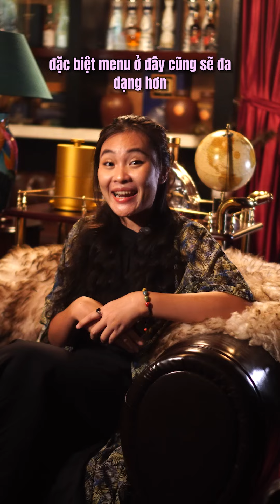Các mô hình quán bar phổ biến ở VN hiện nay!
Mng muốn tụi mình nói thêm về những mô hình khác nữa hông nè? quyennamstation .
Nội dung trong video là các mẹo và hướng dẫn pha chế. Không có bất kỳ hành vi khuyến khích sử dụng rượu bia nào!